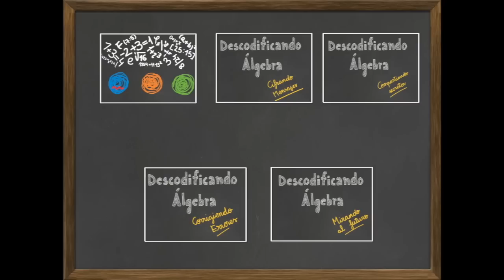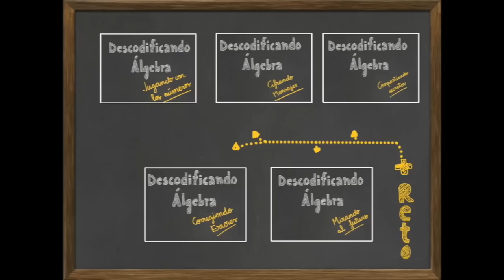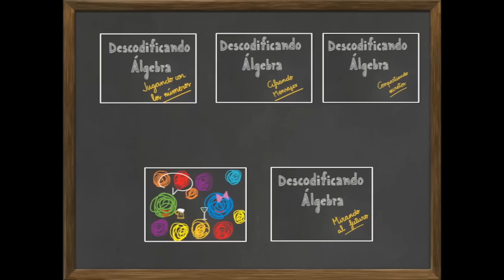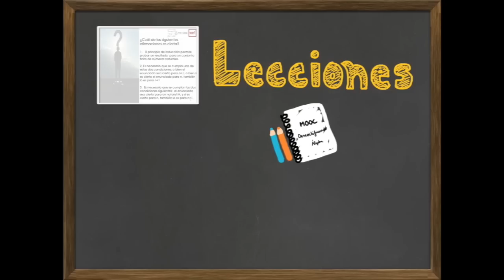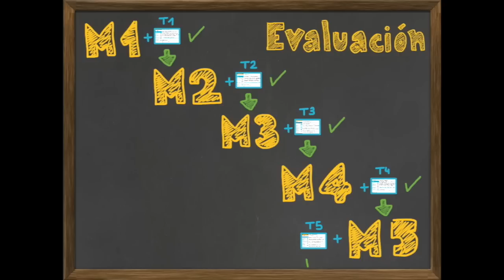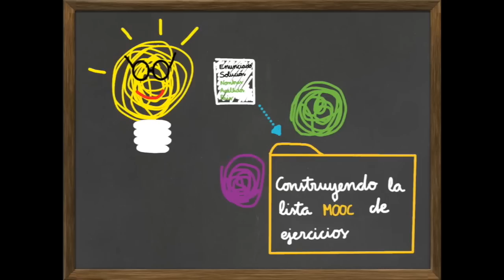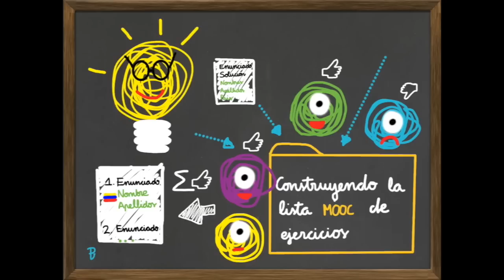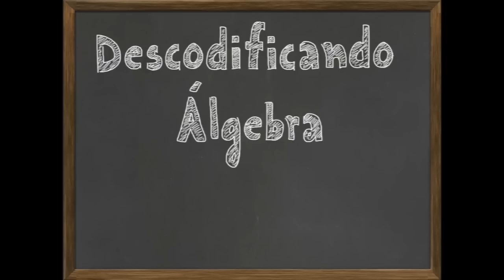M0 video de presentación del MOOC "Descodificando álgebra"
Este video es la presentación del MOOC "Descodificando álgebra" de la Universitat Pompeu Fabra, en Barcelona.Los estudiantes del MOOC, pueden ver este video en su Módulo 0.